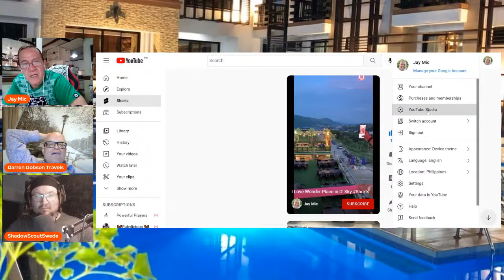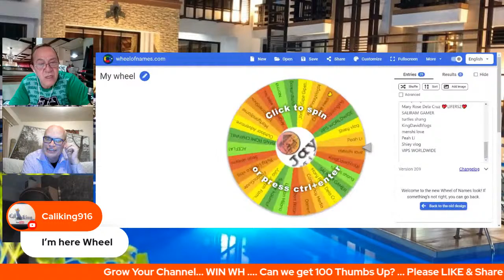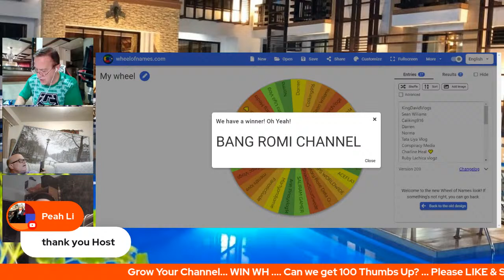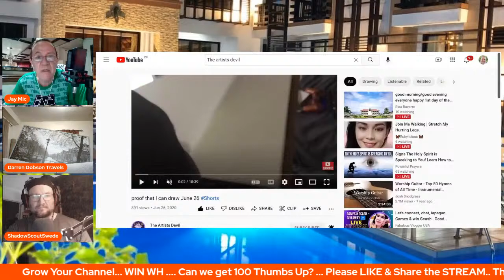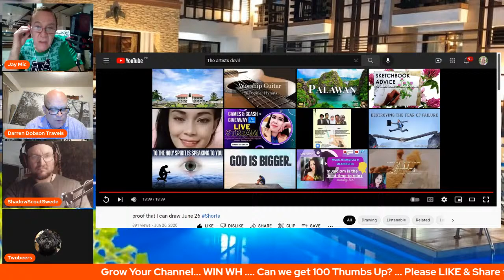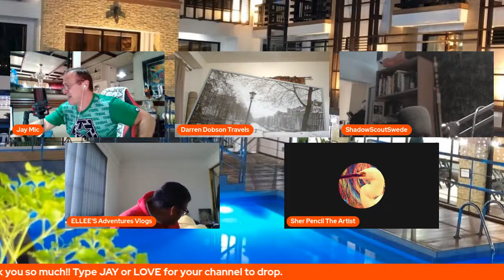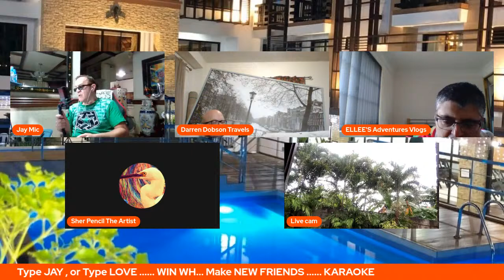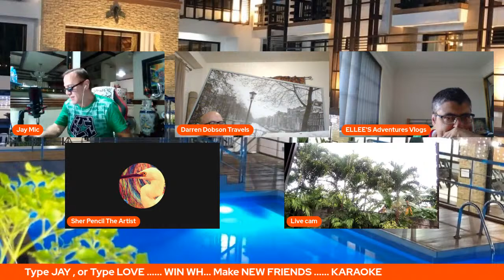How to Analyze your LS | Join the Panel Win WH | Karaoke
Join Jay and Darren Dobson to Chat and Sing